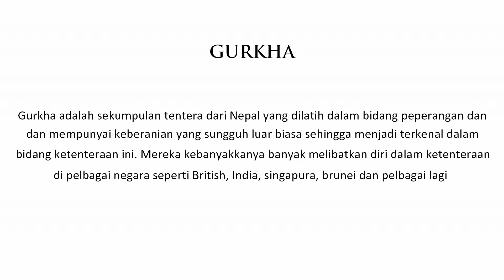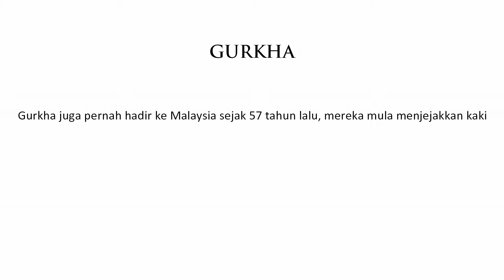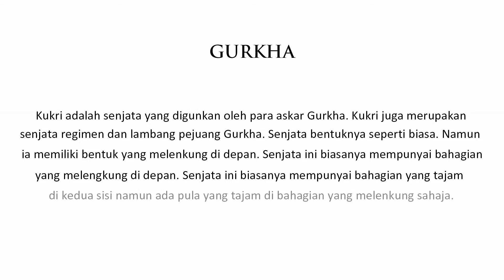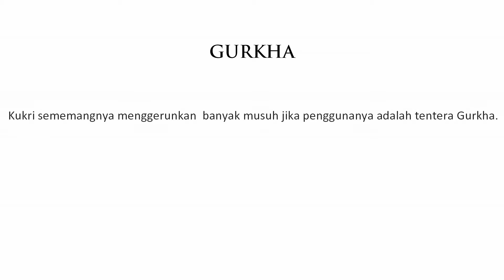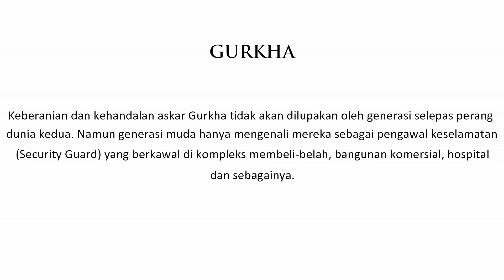The Nepalese Army - Gurkha's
Jom ambil tahu info tentang tentera Nepal yang digelar Gurkha.